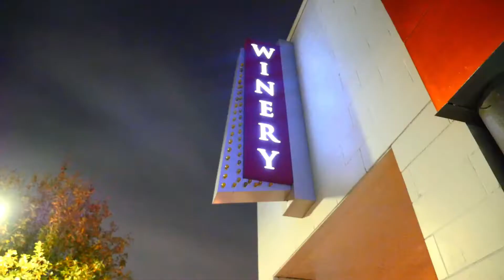Wine Therapy's Wine Tour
Thanks for touring with us on our second stop at Sable Gates Winery. This was such an amazing experience! Sable Gates is Located 2600 Travis St Suite #104, Houston, TX 77006
his video gives you all the details needed to enjoy your time with friends and wine. Thanks again to Sable Gates Winery for the warm welcome and family oriented atmosphere.

✿ STAY CONNECTED: ★ Instagram: @_wine_therapy ★Podcast @Let's Talk About It ★Twitter @drmaritzaj ★Facebook L. B. Johnson Therapeutics, PLLC ★LinkedIn: Maritza Johnson, DPC, LMSW ✿ SEEKING SPONSORS:📧 For Business Inquiries: HappyWineTherapyWednesday Dr.MaritzaJohnson Thanks for your support to Dr. Maritza Johnson.